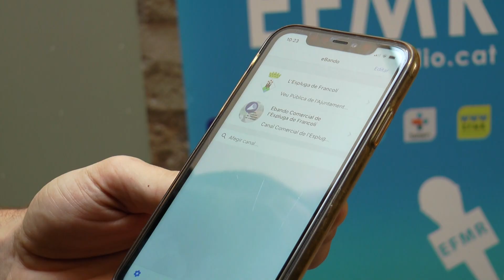El comerç de l'Espluga estrena un canal de difusió d'ofertes i novetats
Serà a través d'un canal d'Ebando propi i també amb un butlletí diari a l'Espluga FM Ràdio. Té la voluntat d'impulsar el comerç local.